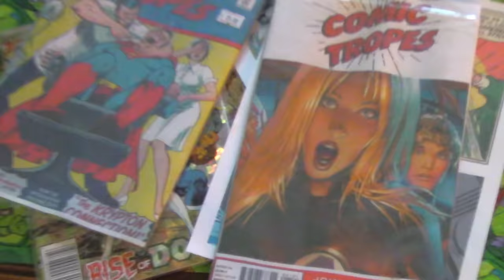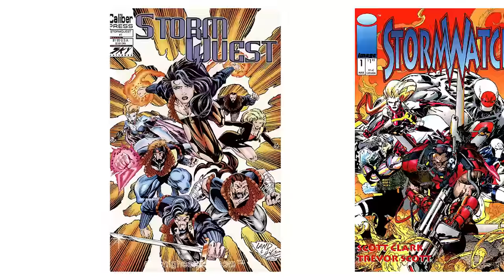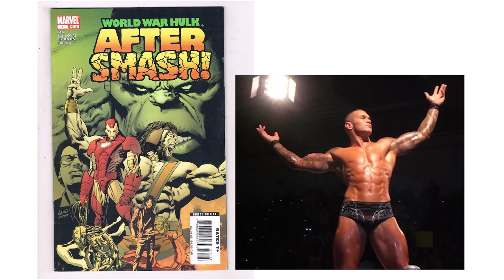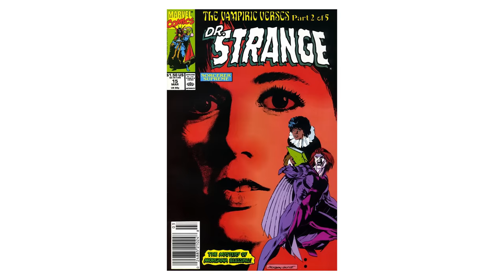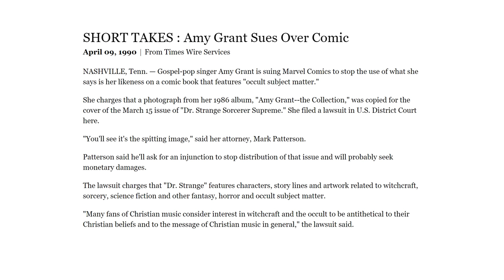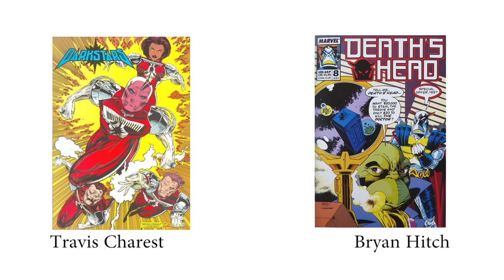Tracing the Success of Greg Land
Greg Land is a popular artist who has worked on some of Marvel's top titles like X-Men and Iron Man. But does successful equal talented? That's up to individual readers. I'm not a big fan of his artwork and in this video I argue that his work has actually gone downhill over the course of his career. I acknowledge that his use of photo reference can result in very good looking panels but that there are systemic storytelling problems in his artwork that result from this reliance on reference.